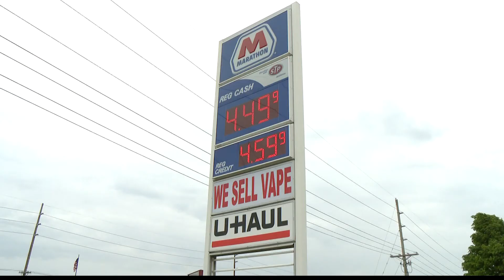Lawmaker wants to use surplus to pay back Hoosiers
Soaring gas prices are forcing families to make tough decisions this summer.